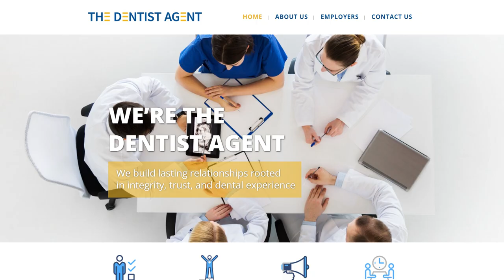The Key To Effective Dental Hiring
Ron Brush, the Dentist Agent himself, stops by to talk about why many young dentists choose to work for a DSO rather than start a practice, why you need to think about more than collection percentages when considering a job offer, and what questions you must ask when interviewing with a new practice.

00:00 Introduction
01:48 Mentorship in the Dental Industry
07:06 The Big Difference in Dental School Graduates
11:52 Avoiding Common Recruiting Mistakes
30:52 The Realities of Dentist Recruiting

//GUEST INFO: ⬇️

Ron Brush
Independent Business Owner – The Dentist Agent

Say hello to Ron!